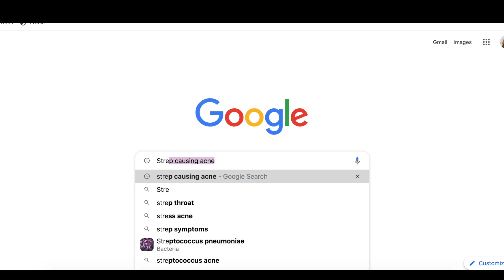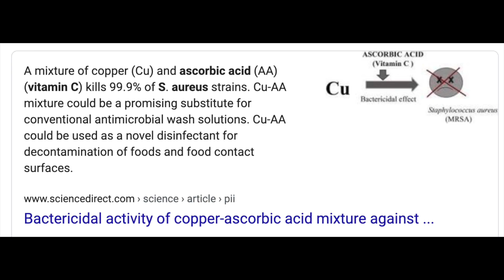The Ordinary * Honest Review* - CURED MY ACNE? Here is why this skincare works!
Heres the real info that NO ONE is talking about when it comes to curing acne and why you have acne in the first place. In this video I expose the TRUTH about The Ordinary skincare products and the TRUTH about acne.
I hope you guys enjoy this video and learned a few things along the way!
This video is an HONEST review of The Ordinary. This video may help people who are dealing with hormonal acne, cystic acne, white heads, black heads, and even "unrelated" issues. that are actually related.
The ordinary skincare review acne

● PRODUCTS MENTIONED:
     -The Ordinary AHA- BHA peeling solution
     -The Ordinary niacinamide & zinc
     -The Ordinary ascorbic acid
     -The Ordinary squalane oil
     -The Ordinary hyaluronic acid 2 + b5
  Others:
     -Paula's Choice benzoyl peroxide
     -Glow Recipe watermelon sleeping mask
     -Glow Recipe avocado melt retinol sleeping mask

●Hello, Im Melanie Lee. Im a wholesome and holistic YouTuber and yoga instructor. I started my channel to document my gut issues, acne, and menstrual health. I hope by sharing my experiences and some of the things I’ve learned along the way that it may guide you to finally heal. I also love to blog  and post about all things health, beauty, travel, and lifestyle. I'm here to support you on your own health and wellness journey!